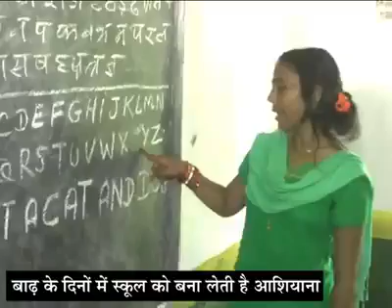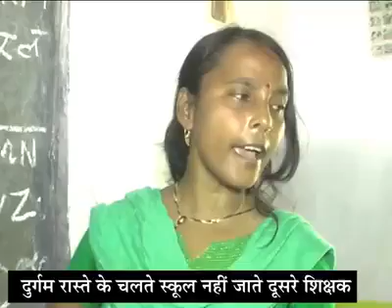A True Story : A Courageous Woman School Teacher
Ramakrishna's block of Ramnagar tehsil in Barabanki district, the village of Suratganj, is situated on an island between the banks of the Ghaghra river. There is an elementary school in this village, in which teaching teacher, Bobby Singh (35) has been running many difficulties for the last seven years to teach younger children.
Bobby Singh explains that there is water of flood water all around the rainy season and the sand of the river Ghaghra, which flows in the scorching heat in the summer, straightens in the mouth and eyes. But even more trouble happens in the winter day because at that time there is a fog on all sides, which is the most dangerous danger. Despite all these, Bobby Singh goes to school every day to teach children.Bobby Singh lives in Barabanki town where his school is about 80 kilometers away. To reach the school, Bobby Singh has to catch the bus early in the morning and then the boat reaches the crossroads of Ghaghra river. In such a way, it takes about 4 hours to reach school from Barabanki. Now seeing all these problems, Bobby Singh has now made his temporary residence in the school and on Sunday and other holidays in the week, he comes to town to meet his family.The head of the village of Jharka says that since Madam has come to school, the village also send evening to school to teach their children. He said that there is no electricity in the village, neither roads nor any government hospital. More than half a dozen villages have this near the river Ghaghra where no official can reach. Bobby Singh has improved the level of studies so much that with the introduction of Barabanki, children from two or three villages of Bahraich district come here to read.
The condition of the boundaries and toilets of this government school is very bad but it does not have any effect on Bobby Singh. She says that I have told department officials about many problems of the school but no hearing has been done. Regardless of the poor condition of the school, the basic education officer of the district has given the assurance of correcting the situation as soon as possible but he also appreciates the bravery of Bobby Singh. He said that I have asked Bobby Singh to transfer from the primary school, but she does not want to go to school somewhere else from there.